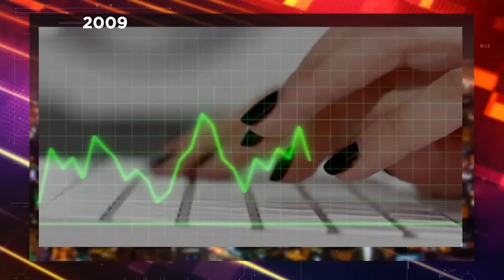SIGMUND FREUND MENA DIRECTOR DE ALIANZAS PUBLICO-PRIVADAS (LENIS OPINIONES)